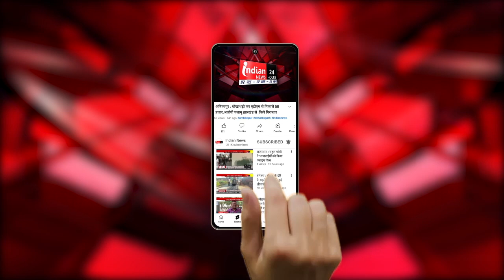Porbandar : केंद्रीय मंत्री मनसुख मंडाविया ने गांधी जयंती पर स्वच्छता अभियान शुरू किया।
Our Links